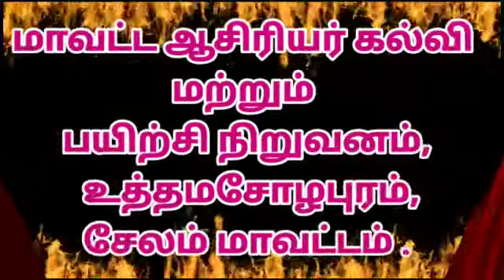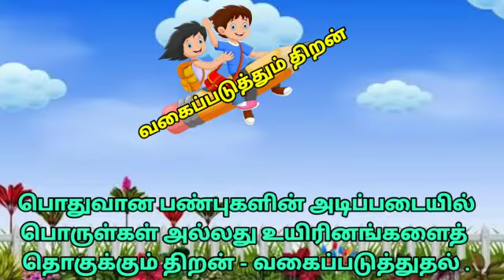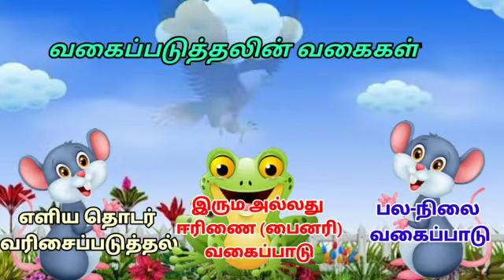Video 2 Unit 2 Observation and Classification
Prepared for Dr. K. Ramesh Kumar's Research project entitled “Efficacy of Compensatory Course on Science Processing Skill Intending to Improve the Teaching for Promoting Learning Outcomes among Upper Primary Science Teachers” by Mrs. K. Bakiyalakshmi.